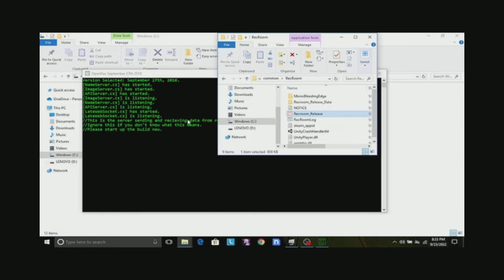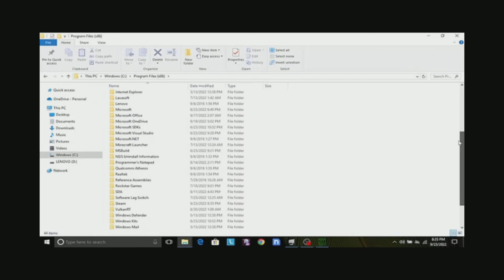PLAYING AS COACH IN REC ROOM.